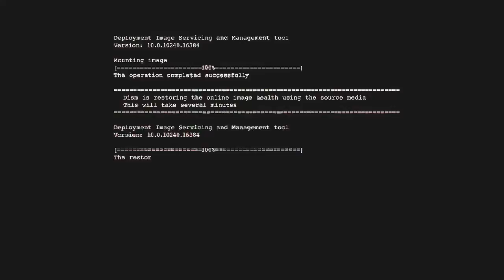Robin and batman doing missions together again /Dragon